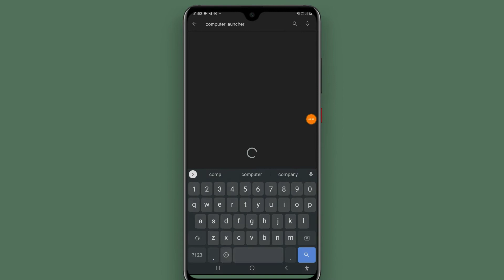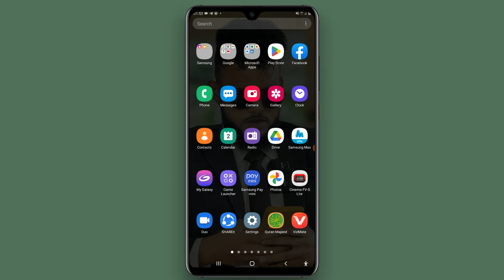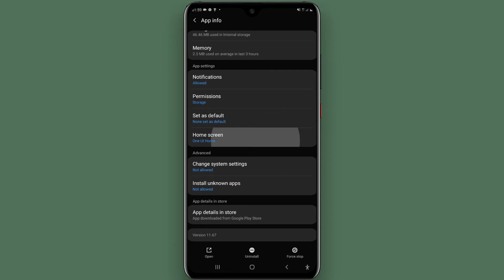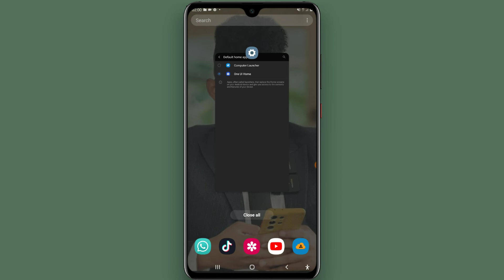ubadel telefoonkaaga computer ahaan|change your phone